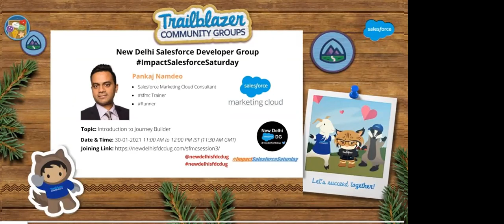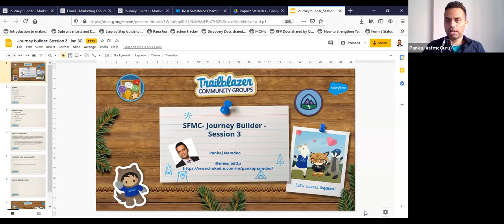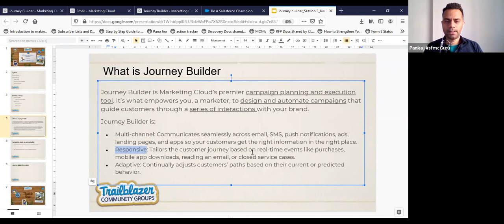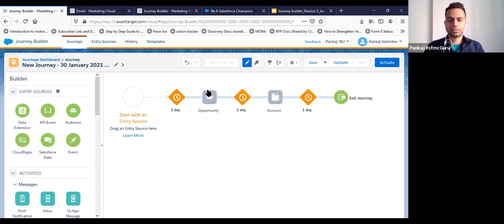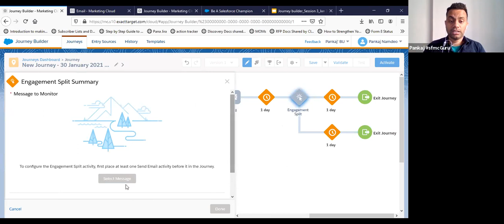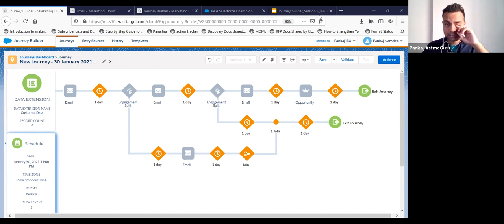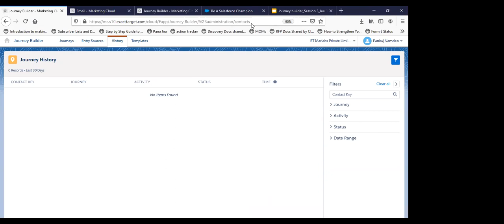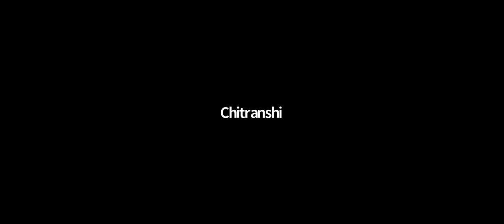ImpactSalesforceSaturday​: Introduction to Journey builder in SFMC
Join us for another ImpactSalesforceSaturday​, a series of online Salesforce Saturday sessions.

We invite all – Developers – Administrators – Group Leaders – Consultants with advanced, intermediate or beginner level knowledge on Salesforce(Sales Cloud, Service Cloud, Pardot, Marketing Cloud, IoT, CPQ, Einstein, etc).

Topic: SFMC: Introduction to Journey, builder, in SFMC

Date and Time: Saturday, January 30, 2021,
11:00 AM to 12:00 PM IST

Speaker: Pankaj Namdeo
Pankaj is a Salesforce Marketing Cloud Consultant. He is also sfmc​ Trainer.

Agenda:
1. Journey builder Basics,
2. Types of Journey s, Journey activities,
3. Cross cloud journey, Best practices
4. Q & A
5. Kahoot Quiz
6. Winner Announcement